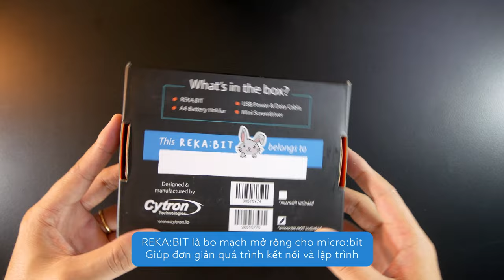Mở hộp REKA:BIT - Mạch mở rộng cho BBC micro:bit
REKA:BIT là bo mạch mở rộng cho micro:bit, giúp bạn đơn giản hóa các kết nối và tập trung vào việc lập trình. Bo mạch hỗ trợ kết nối và điều khiển 2 động cơ DC, 4 động cơ servo. Ngoài ra, nó cũng được trang bị 2 LED RGB Neopixel và 6 cổng kết nối Grove.

Với REKA:BIT, bạn có thể cấp nguồn cho micro:bit với cổng micro B USB hoặc cấp nguồn bằng pin AA.

REKA:BIT đang có sẵn 2 phiên bản: Phiên bản đi kèm BBC micro:bit V2 hoặc phiên bản chỉ có bo mạch mở rộng REKA:BIT. Bạn có thể tìm hiểu thêm về sản phẩm tại cửa hàng trực tuyến của Cytron.

Nội dung:
00:00 - Mở hộp REKA:BIT
01:12 - Gắn micro:bit lên REKA:BIT